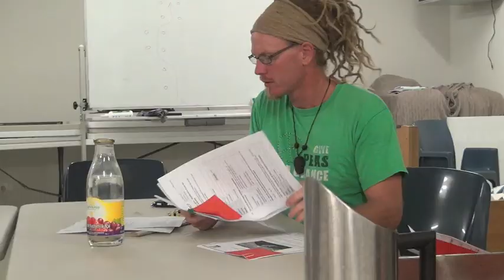WAT Now? Episode 3: Gerard Worm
An insight into the world of Gerard Worm and the Kununurra Community Garden.